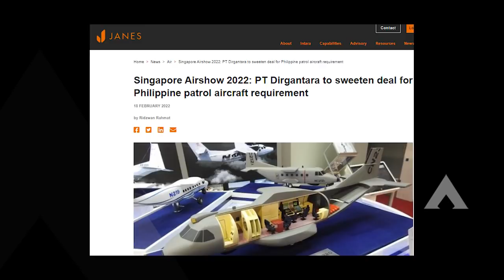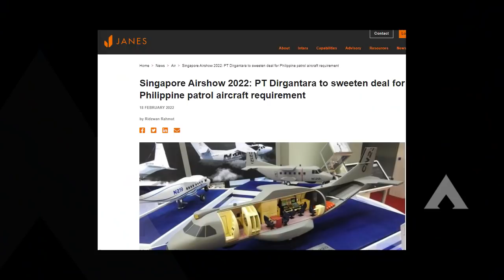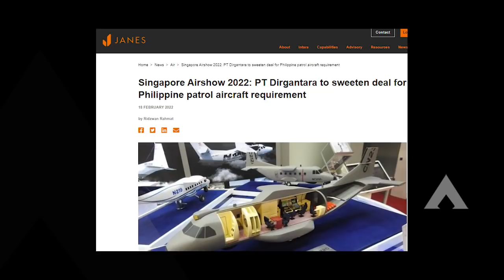News,, PT DI Unjuk Gigi-2 Pesawat CN235 MPA Resmi Di Beli Angkatan Udara Filipina